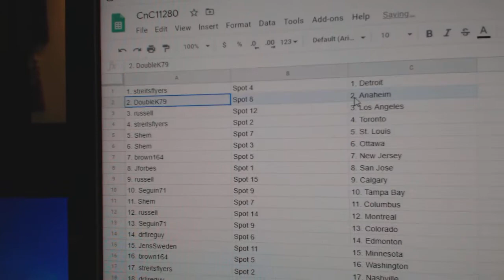Team Randoms - C&C GB #11,280